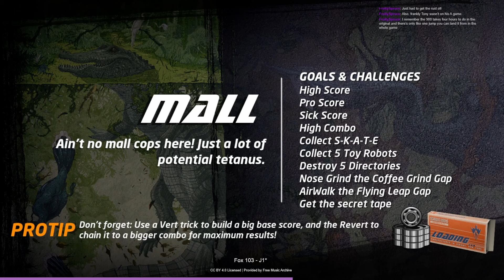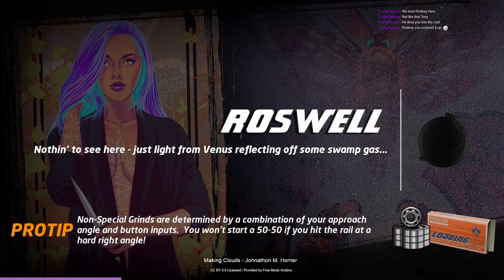Rodney, You Plonker | Tony Hawk's Pro Skater 1 + 2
Let's play Tony Hawk's Pro Skater 1 + 2